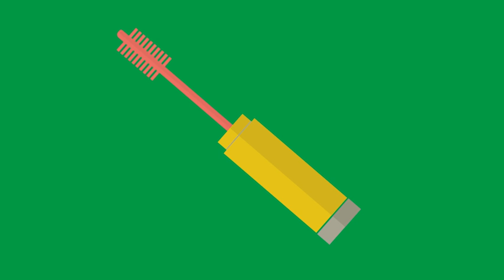Animated Mascara Green Screen